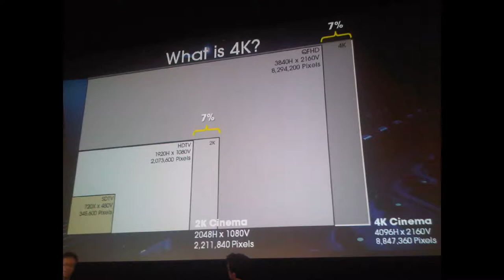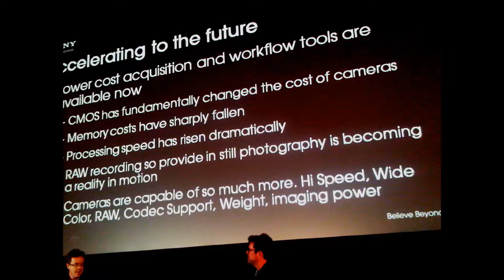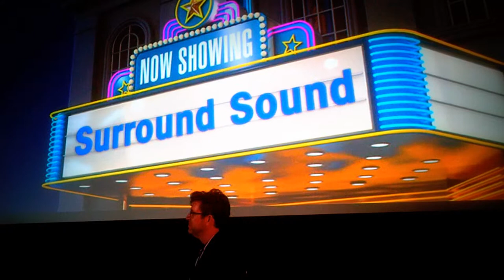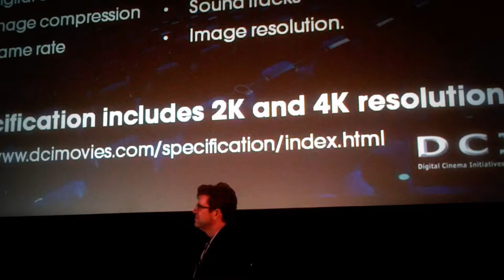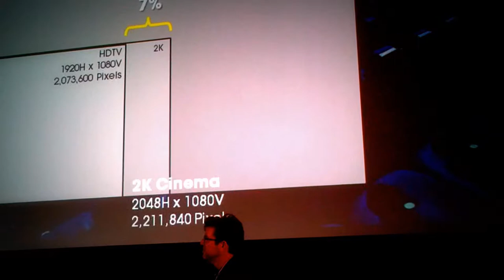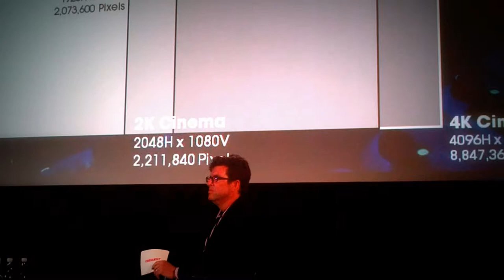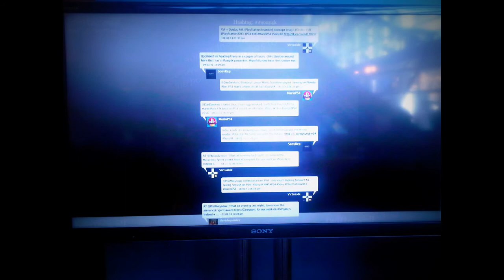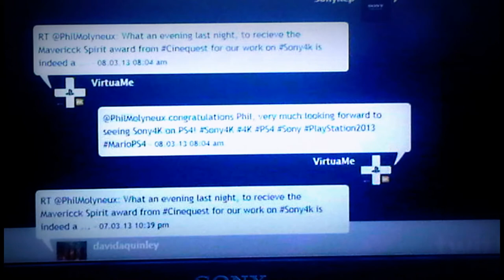HiMY SYeD -- Rob Willox, Cinequest A&I Forum: 4K - Filmmaking Opportunities, San Jose March 8 2013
"Now, a film can be created and shot in 4K--opening an entirely new world of possibilities for filmmakers to truly bring their visions to life. 4K offers filmmakers of all budgets to realize enhanced visual and emotional impact. See and learn how to work in 4K, and see astounding examples.

As part of the excitement, witness a dynamic screening of Mahout, Mahout a short film shot in Sri Lanka using Sony's 4K cameras, followed by an incredible presentation by Sony's 4K experts and the Director of Photography for Mahout.

    Artists & Innovators:
    Rob Willox, Director of Marketing, Sony 4K
    Dana Christiaansen, Director of Photography (Mahout, a Sony 4K film)

    Moderator:
    Barnaby Dallas, Director of Film Production for Spartan Film Studios, San José State University

Biographies:

Rob Willox has in-depth knowledge of Sony's 4K, 3D and HD production strategies and offers a unique perspective based on his extensive production experience.

A long-time Sony employee, Rob has held various positions including camera support engineer, director of 3D business development and director of marketing for CineAlta digital cinematography products. Rob has led the introduction of several key production systems such as the Sony HDCAM and HDCAM SR formats to the US marketplace.

As director of marketing for Sony CineAlta 4K, Rob's responsibility includes gathering constructive feedback from the production community to enhance and evolve the CineAlta toolkit.  Rob is a strong believer in the power of on-going education on the use of Sony's production tools.

Dana Christiaansen, Director of Photography
Dana grew up in Los Angeles. Fascinated by all things mechanical and automotive, he was repairing the neighborhood cars long before he could legally drive. Building and racing cars as a teenager led to his being hired as head mechanic at a local shop at the young age of 17. When he was subsequently hired to repair a producer's Bentley, he was asked to stay on as a production assistant.

On the first day of the shoot, he stood on the stage with an armful of dailies and donuts; the camera rolled onto the set and the hook was sunk. Dana never looked back. Thus began a career that has taken him around the globe. He has always felt very fortunate to work with and learn from the most talented artists, producers, and friends in this business, and as a result, he is driven to be the best he can be in a field that he has always considered a gift reserved for only a very few lucky people in the world.

A fortunate opportunity arose to work as stage manager in a commercial production company. This introduced him to motion picture cameras and again he drove himself to learn everything involved with this area of the profession leading to a ten-year career as an assistant cameraman for the top DP's of the day. Dana worked for and learned from Joe Pytka, John Alcott, Don McAlpine, and many others.

A phone call from Bill Werts, an elite still photographer at the time, began a long relationship as his director of photography. Bill's excellent eye and long client list was once again the basis of a first class education and a strong commercial reel including automotive, tabletop, and storytelling spots.

Dana's experience, not only as a specialist in automobiles, but for all types of projects is evident in his working style. To maximize creative potential, he looks forward to collaborating on ideas above and beyond the project's original objectives.Along with continually improving his hands-on approach to all aspects of his work, Dana still enjoys learning from others and refining his eye for composition and light design, whether a landscape, a face, or as it reflects off sheet metal.

Barnaby Dallas is the Director of Film Production for Spartan Film Studios and Coordinator of Production for the Film and Theatre Programs at SJSU. He has produced 12 feature films that received theatrical, DVD and online distribution, and multiple film festival awards. He also teaches screenwriting and story development at DreamWorks Animation."